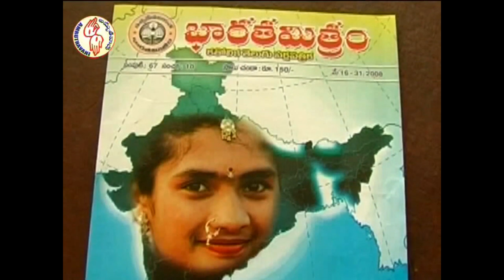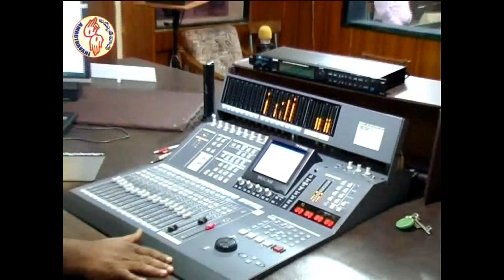రక్షకుని రాక హృదయ పరివర్తన | Repent for Christ's Coming | Fr K Prathap | 2nd Sunday of Advent A